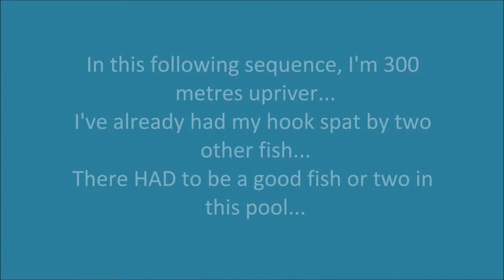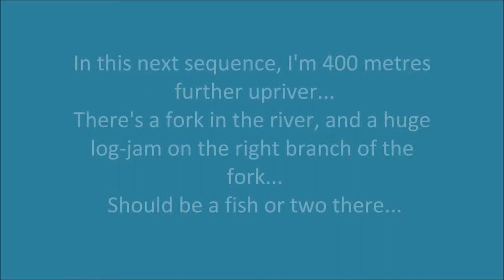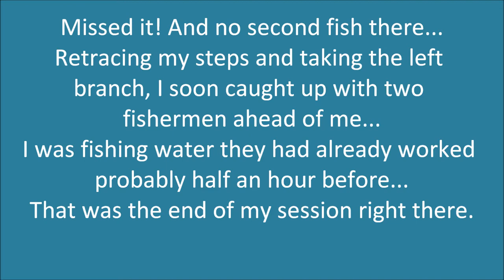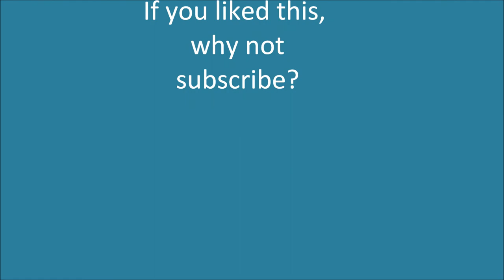Wombats and wasabi 3: Tenkara on the Taggerty River, 02 April 2017 (ウォンバット と わさび)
ウォンバット  と   わさび 3
Wombats & wasabi: a Tenkara angling project.
Tenkara in Victoria, Australia.
Episode 3: Tenkara angling on the Taggerty River.

After a few spat hooks and one hooked fish, I was wondering why I was not doing so well.
I soon found out...and this became a short session.